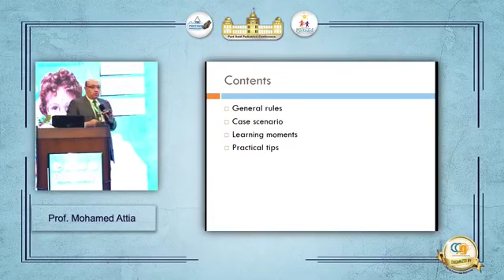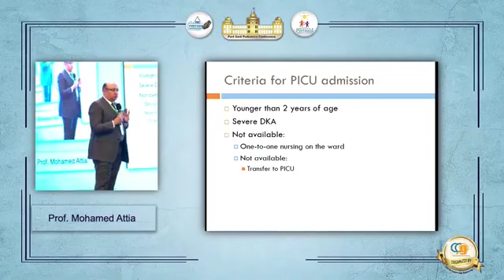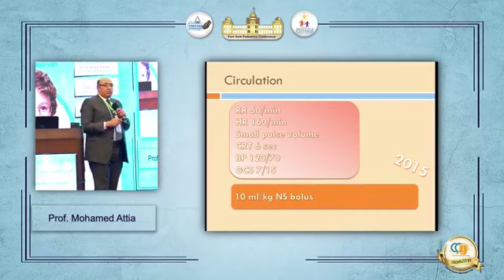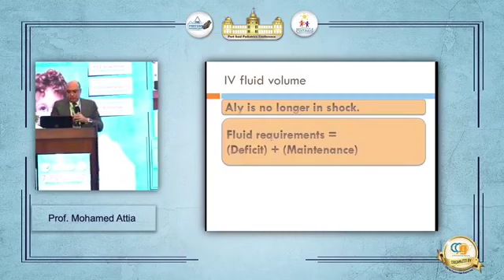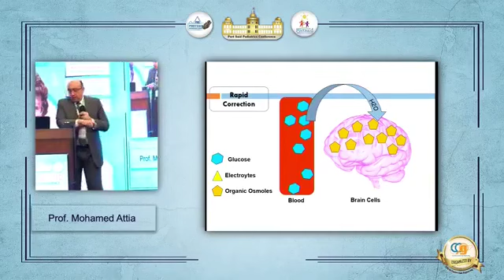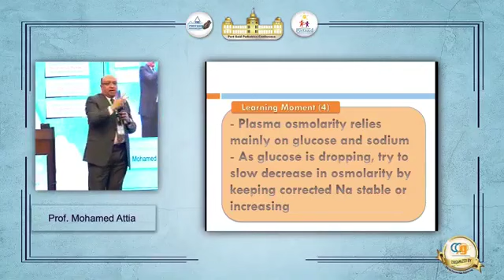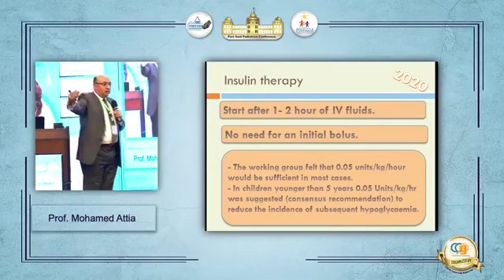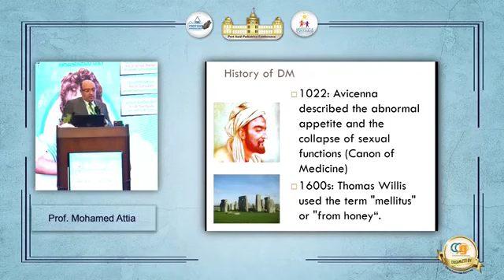Diabetic ketoacidosis By Prof. Mohamed Attia